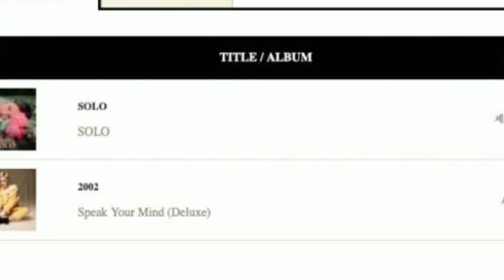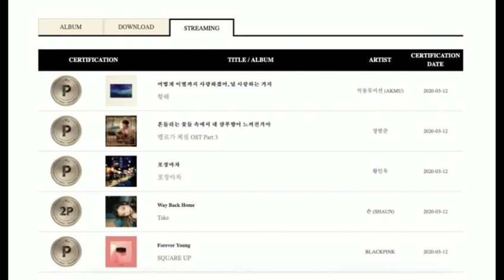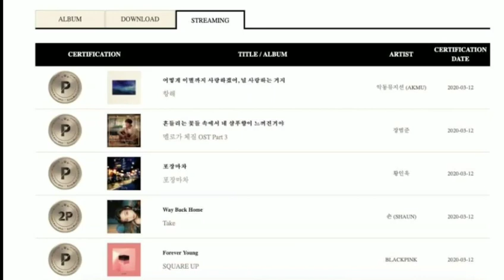ក្រុម BLACKPINK, Jennie និង​ AKMU ទទួល​បាន​ប័ណ្ណ​សរសើរ platinum​ ​ពី​ Gaon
BLACKPINK, Jennie and AKMU received platinum credit cards from the Gaon

សូមស្វាគមន៍មកកាន់បណ្តាញព័ត៌មានសូមកុំភ្លេចចុះឈ្មោះជាវប៉ុស្តិ៍របស់ខ្ញុំសូមអរគុណ!

សូមអរគុណយ៉ាងជ្រាវជ្រៅវ
Thank You So much !